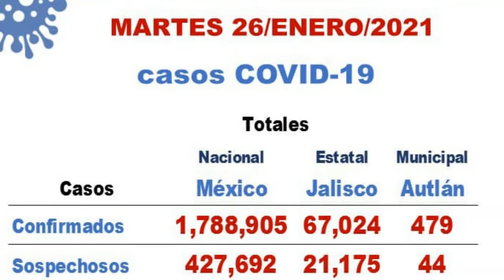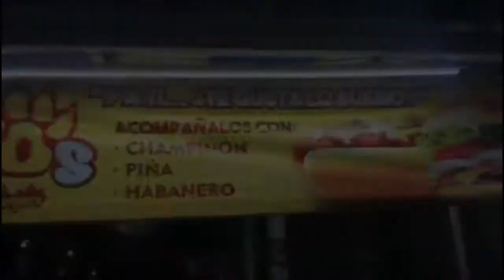Conoce quien es Nicolas Ayala del Real precandidato a Presidente Municipal de Autlán.